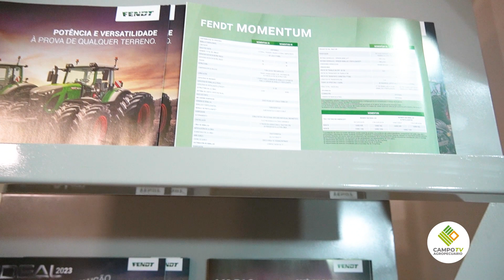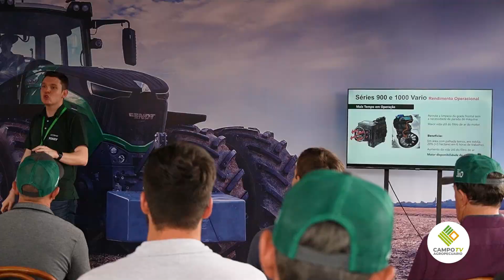Lanzamiento Fendt II Fabio Dotto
Cotripar una empresa familiar y fortalecida en el sector de maquinarias, vuelve a remarcar presencia en este sector a través del lanzamiento de la línea FENDT, una de las marcas más prestigiosas a nivel global.